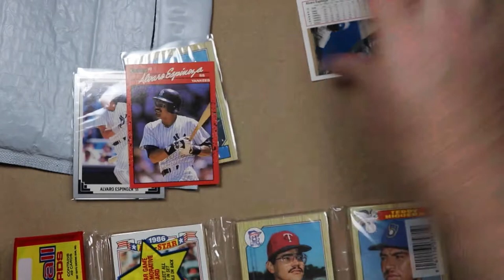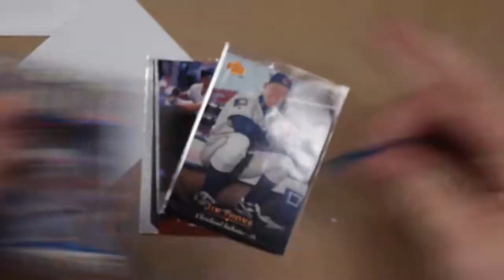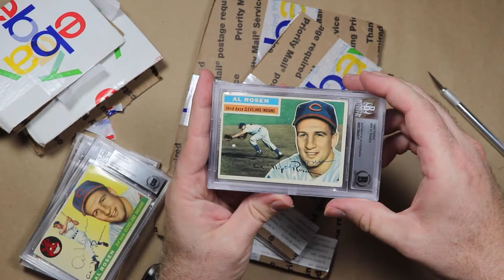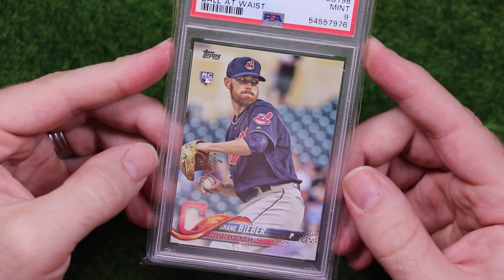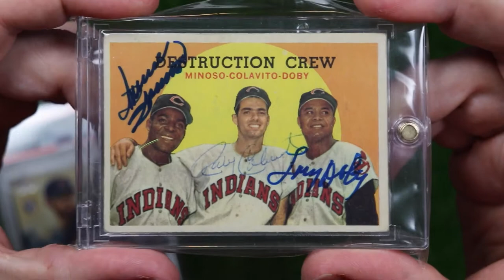Care Packages, Pick ups, Autographs and Good Deeds // July Vlog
Awesome people send me awesome stuff. And I buy some stuff. And I get sappy. Because I’m a sap.